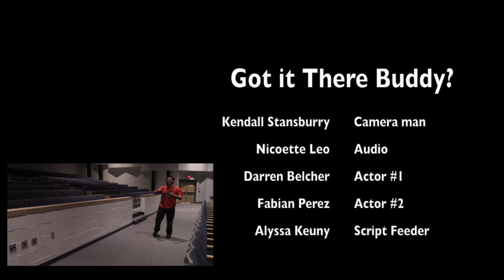Got it There Buddy? -Fabian Perez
In this vid, we all participated to make a "remaster" of a somewhat old clip and the elements involved in such were continuity and sound control. Toughest encounter while filming, as always, we are still learning to operate equipment and act